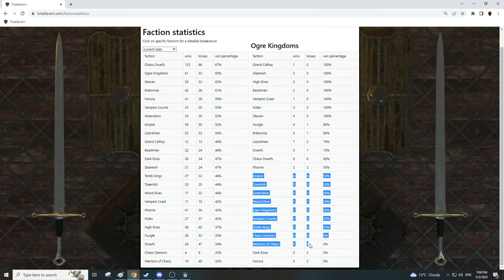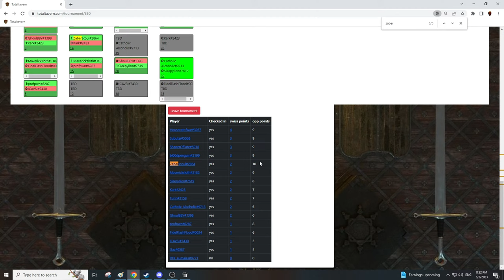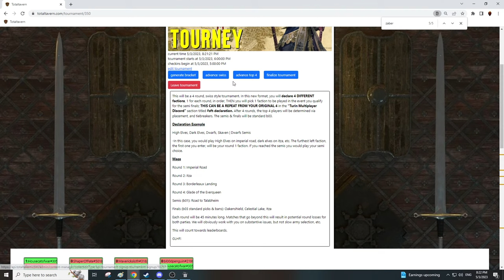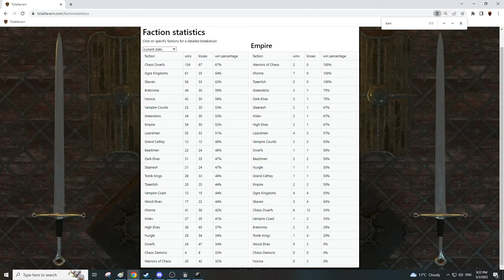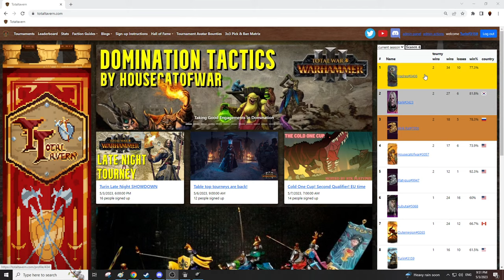Pick 5 Swiss Tournament | SIGMAR PRESERVE US - Total War Warhammer 3